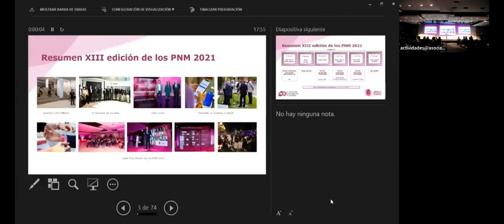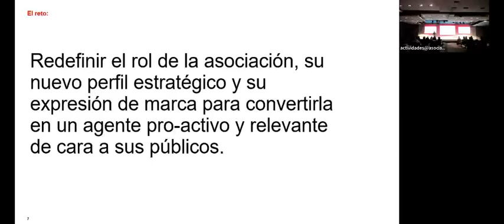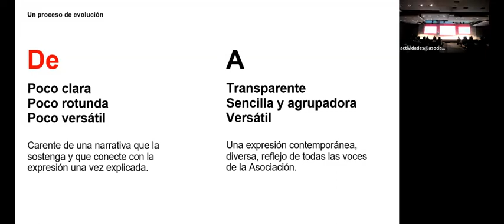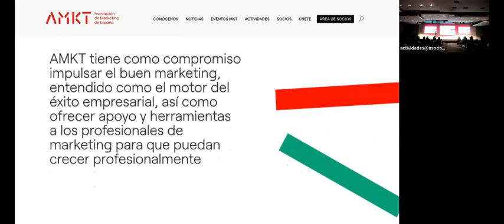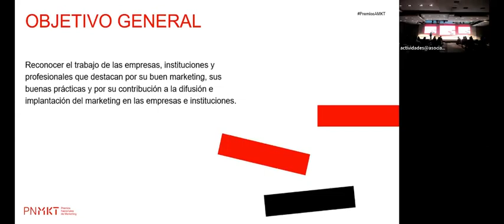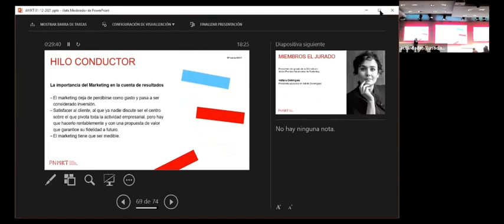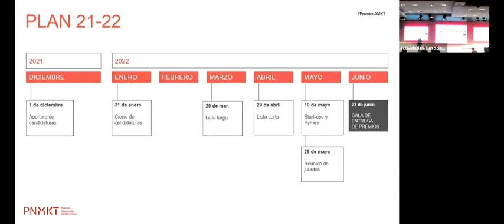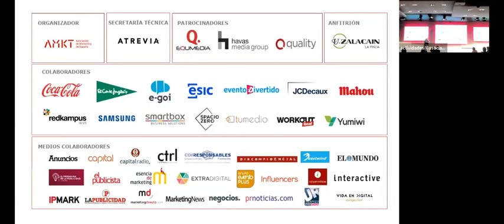¡Arrancamos la XIV edición de los Premios Nacionales de Marketing!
El 1 de diciembre fue un día muy importante para nosotros: presentamos la XIV edición de los Premios Nacionales de Marketing y nuestra nueva identidad. UZalacaín La Finca acogió una vez más la apertura de los PremiosAMKT, dónde anunciamos todas las novedades. ¡Candidaturas abiertas hasta el 31 de enero en asociacionmkt.es/premios-nacionales-de-marketing!